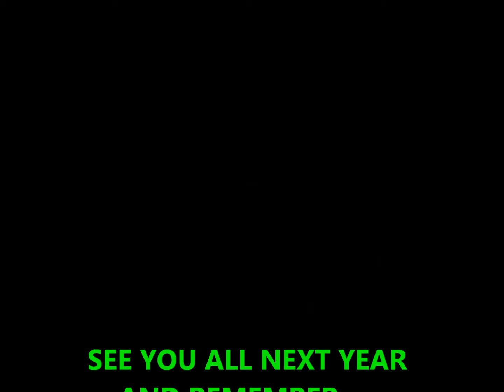twelvedays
The Cosmetology Department from the Tuesday schedule would like to wish you a very Merry Christmas, and a Happy 2013!